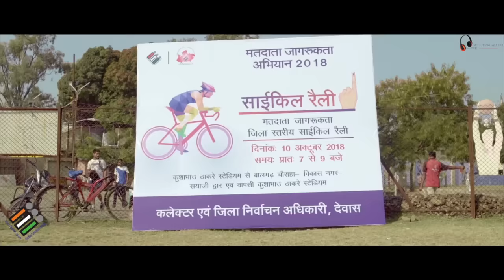Apna Vote | Sveep Official Election Song | Spectral Audio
Apna Vote | Election Commission Dewas | Spectral Audio

Singer - Niyam Kanungo, Minshul Jain , Rahul Iyer (Appearance)
Music and Lyrics- Keshav Kundal
Rhythem - Manoj Singh
Guitar -  Tushar Deshmukh
Sound Editing - Satyabhan Patel, Arvind Pandey
Produced at - Spectral Audio Indore
Video - Longway Production
Directed By - Anuj Pandey
DOP - Ashay Vyas
Color - Gaurav Sadoriya
Drone Work - Nayan Bhatiya

Produced by - Zila Nirvachan Adhikari Dewas

Spau Sonic Solutions Pvt Ltd
97, Scheme 113, Indore